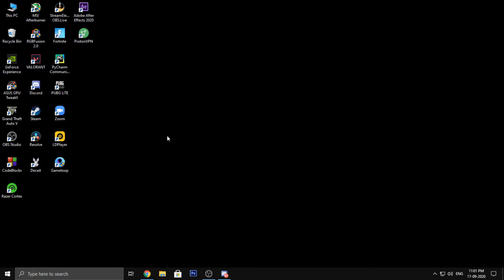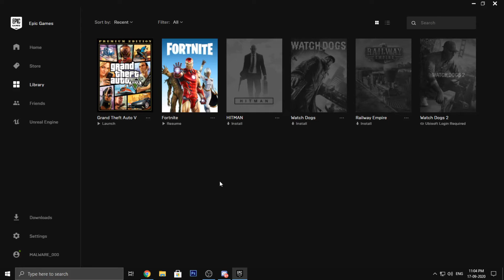HOW TO CLAIM WATCH DOGS 2 FOR FREE🔥🔥🔥 | Step by Step Guide | KITE LITE YT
In this video a step by step guide in how to claim watchdogs 2 for free watch the video carefully to claim yours 🔥🔥

song:[NEFFEX]